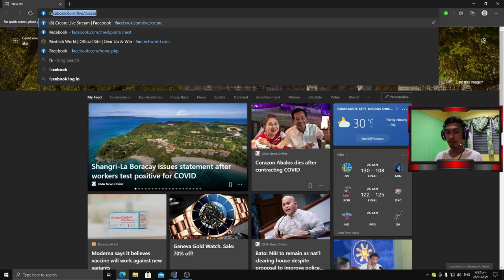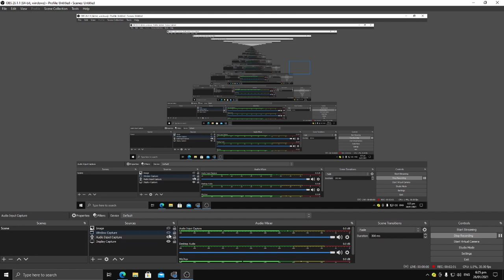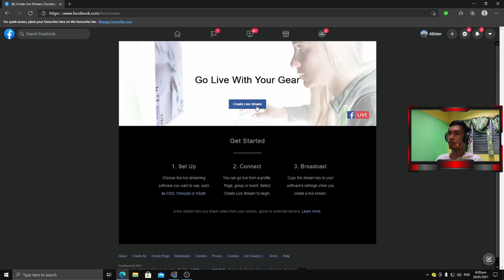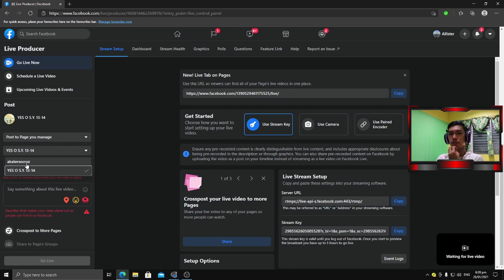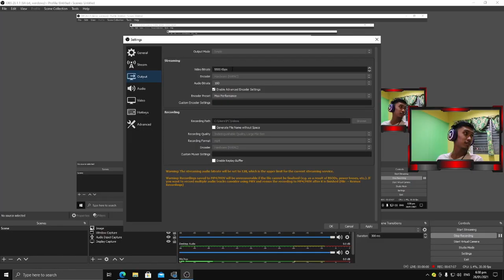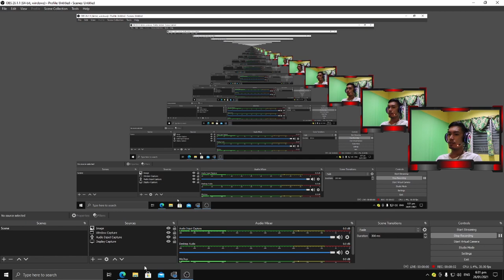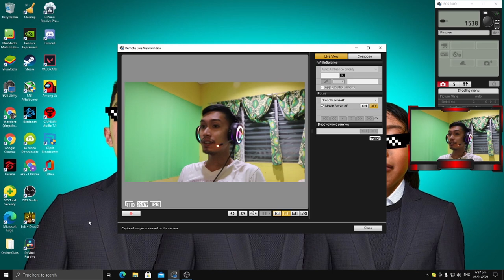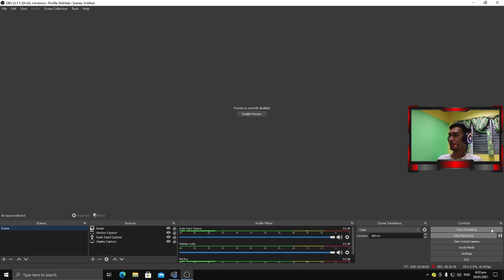Paano mag livestream sa facebook using OBS